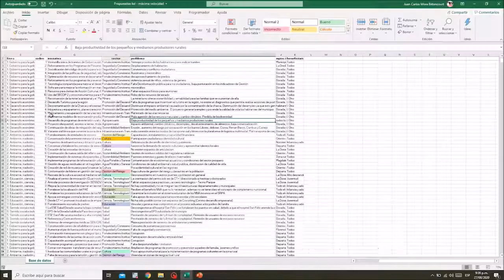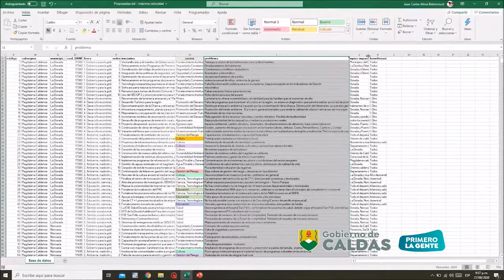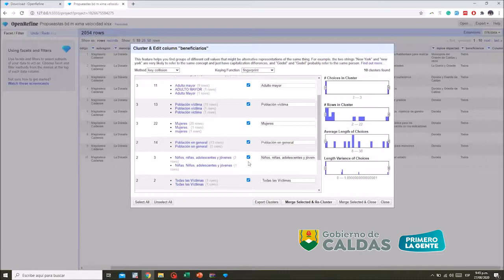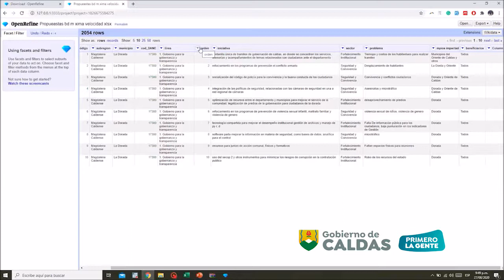Identificación de errores con Open Refine- BD propuestas construcción Plan de Desarrollo Caldas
Identificación de errores con Open Refine- BD propuestas construcción Plan de Desarrollo Caldas 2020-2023